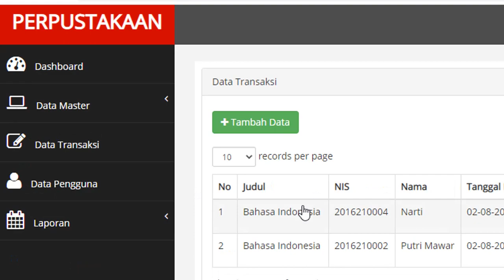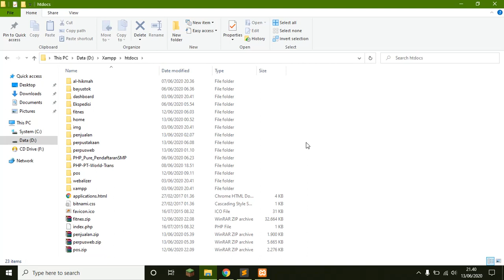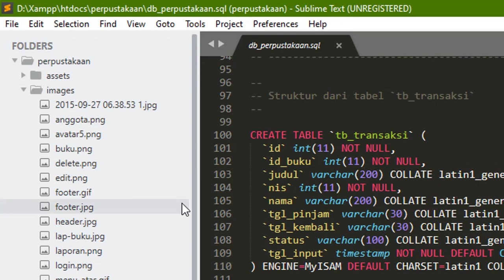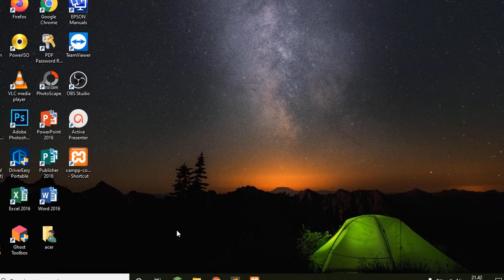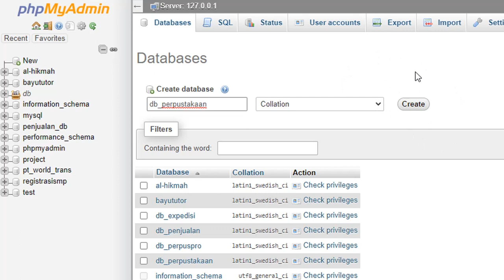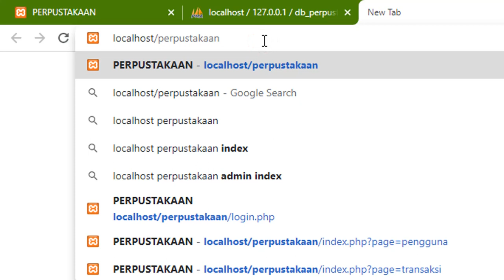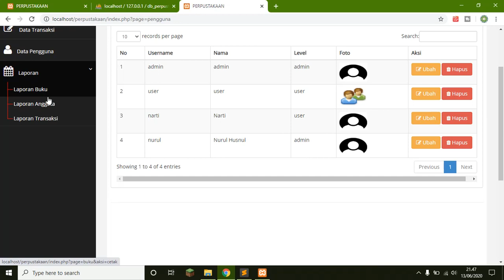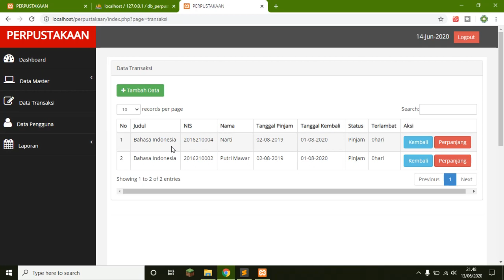Cara membuat Aplikasi Perpustakaan Sekolah Gratis